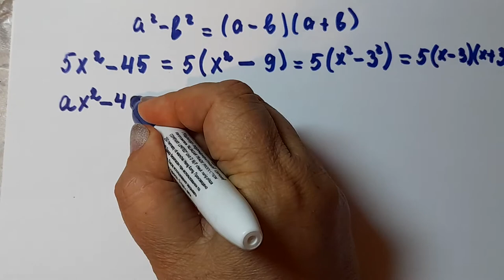Разложение многочлена на множители с использованием разных способов и формул 7кл. Разность квадратов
Разложение многочлена на множители с использованием разных способов и формул